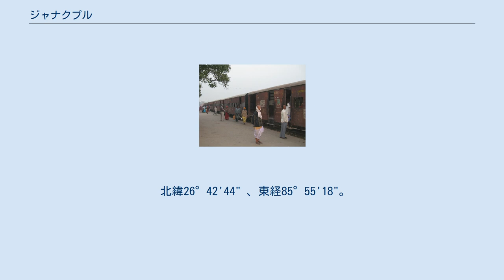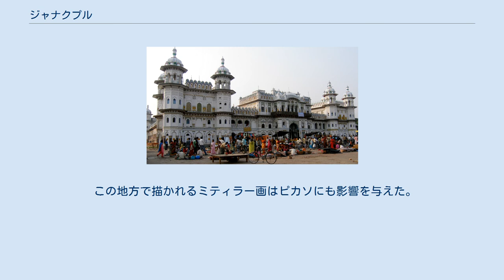ジャナクプル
ジャナキ寺院 ジャナクプル鉄道 ジャナクプル(ネパール語：जनकपुर)は、ネパール南東部の第二州の州都。
 ダヌシャ郡の郡都でもある。
 2015年の人口は16万9287人。
 ジャナクプルダム (Janakpurdham) ともいう。
 北緯26°42'44" 、東経85°55'18"。
 カトマンズ南東方向に400km、インド国境からは20kmの場所、いわゆるマデシ(タライ)地方に位置する。
 ヒンドゥー教の聖地。
 古代インドの叙事詩『ラーマーヤナ』の舞台の一つ。
 主人公ラーマの妃シーターが生まれた場所とされ、また、ラーマとシーターが結婚した場所とされる。
 この神話に関連した寺院が多く存在し、信仰を集めている。
 インドのビハール州北部とまたがるミティラー地方にあり、マイティリ語が話され、独自の文化を持つ。
 この地方で描かれるミティラー画はピカソにも影響を与えた。
 また、ネパール唯一の鉄道、ジャナクプル鉄道がある。
 ジャーナキー寺院 (Janaki Mandir)：『ラーマーヤナ』の主人公ラーマの妃、シーター（ジャーナキー）を祀る寺院。
巡礼地で町の中心。
インド風建築 ラム寺院 (Ram Mandir)：町で最も古いネパール層塔建築様式の寺院 Vivah Mandap with its beautiful garden：庭園のある寺院 Ratna Sagar Temple：池のある寺院 ラム・ジャナキ結婚寺院 (Ram Janaki Biwaha Mandap)：ラーマとシーターの結婚を再現する寺院 ガンガ・サガル池 (Ganga Sagar)：神聖な池 ダヌス・サガル池 (Dhanush Sagar)：神聖な池 シヴァ寺院 (The Shiva Mandir) ハヌマン寺院 (The Old Hanuman Mandir) ジャナクプル鉄道 (The Janakpur Rail)：インドに通じるネパール唯一の鉄道、狭軌